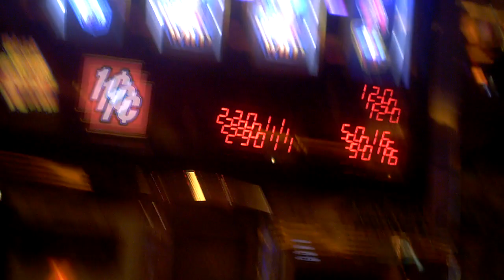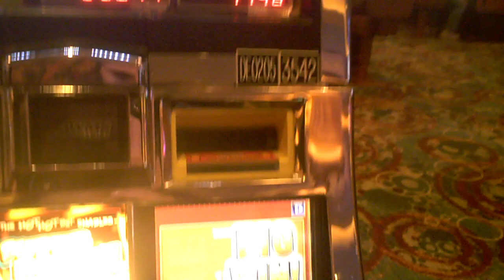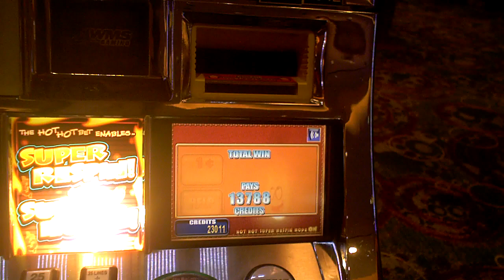Hot Hot Super Respin slot machine bonus win at Parx Casino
This is a slot machine bonus win on Hot Hot Super Respin at Parx Casino.